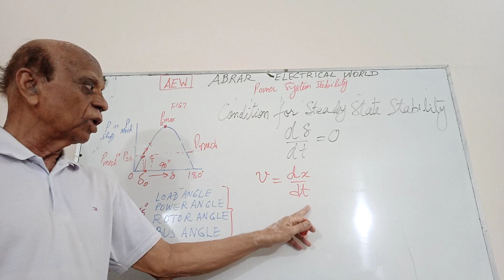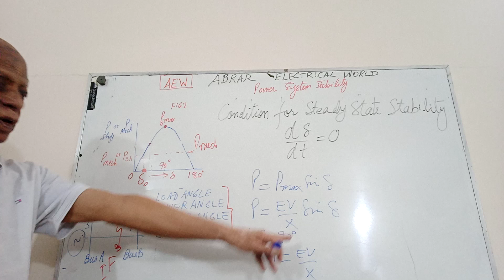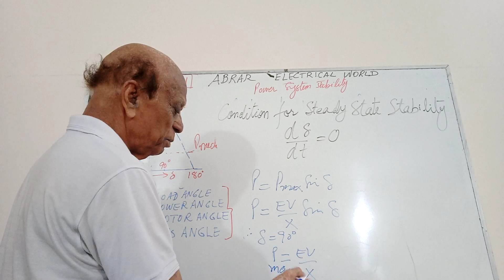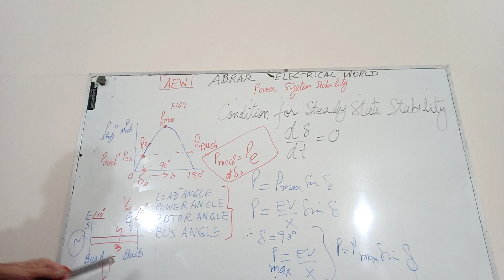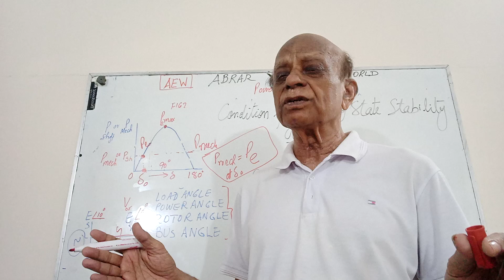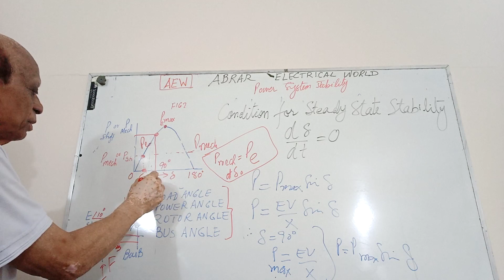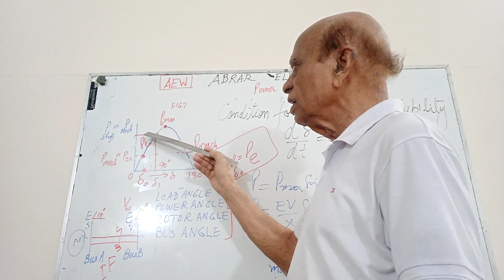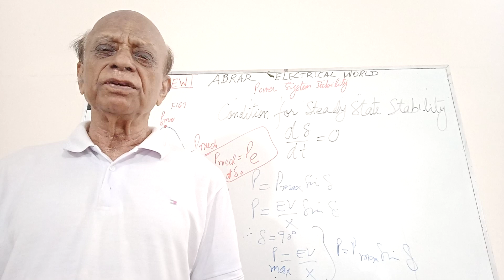CONDITION FOR STEADY STATE LIMIT OF POWER SYSTEM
Engr. SYED ABRAR ALI explains condition at which System will be stable.
D∆/dt =0